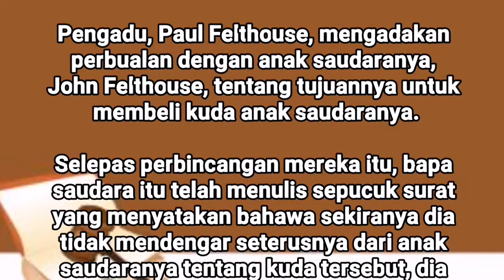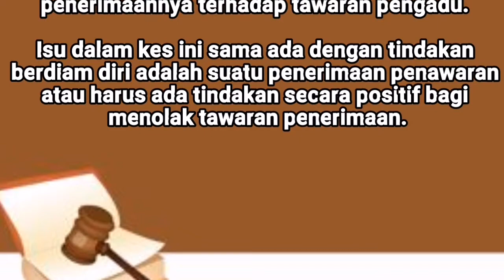Felthouse v Bindley (Malay)